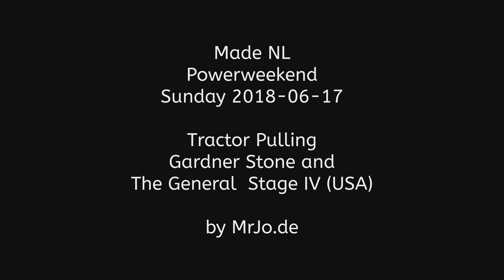Gardner Stone and the General Stage IV @ Made 2018 by MrJo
Gardner Stone and the General Stage IV @ Powerweekend Made Tractor Pulling sunday 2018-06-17 by MrJo